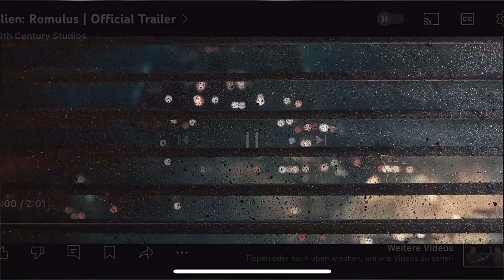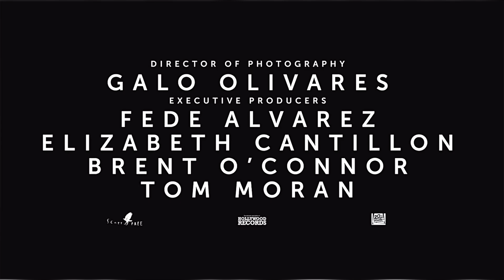ALIEN: Romilus (UltraHD) Trailer